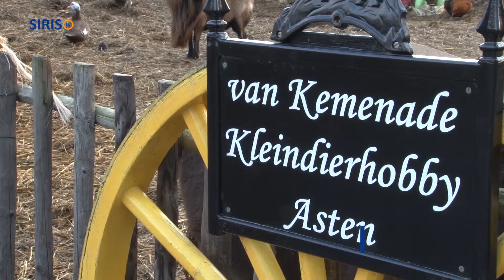Kerststallen in Asten en Someren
Asten en Someren maken zich op voor het kerstfeest. In Heusden, Someren-Eind en Someren kunnen we weer prachtige kerststallen bezichtigen.